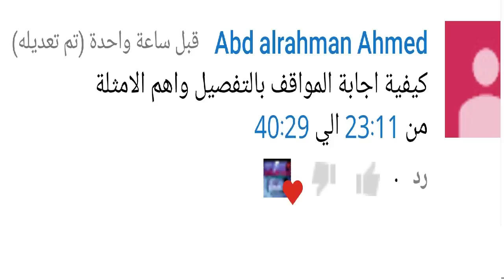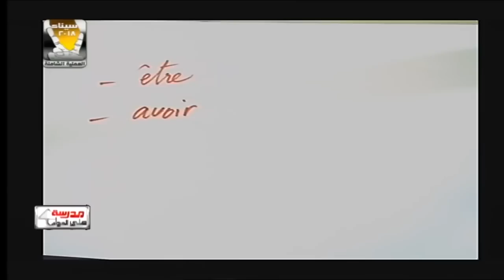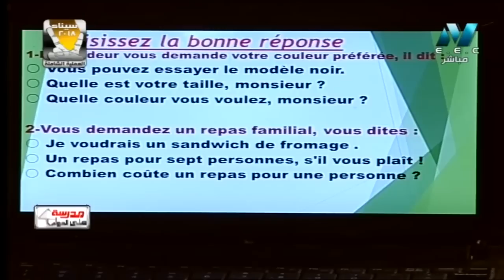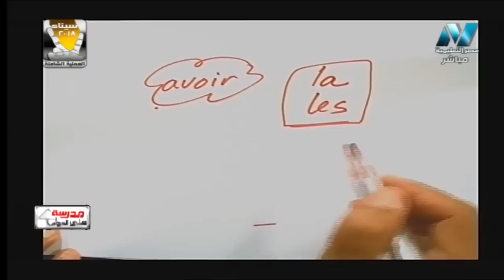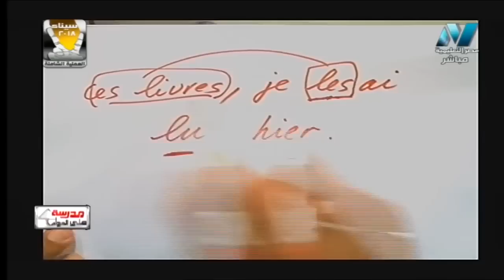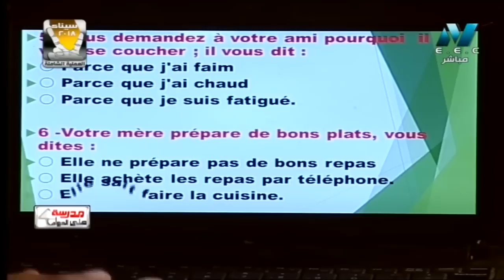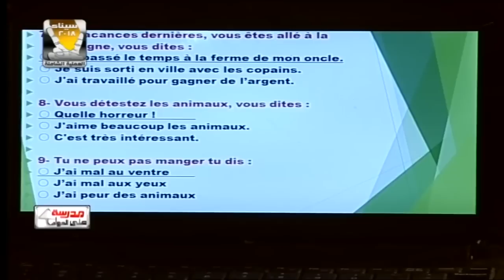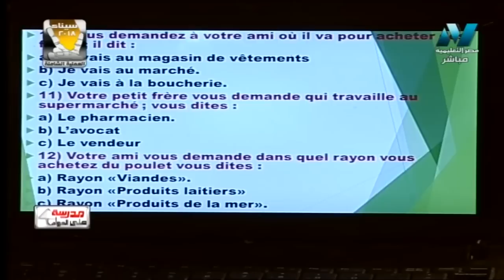فرنساوي : كيفية اجابة المواقف بالتفصيل و أهم الأمثلة أ خالد خبير